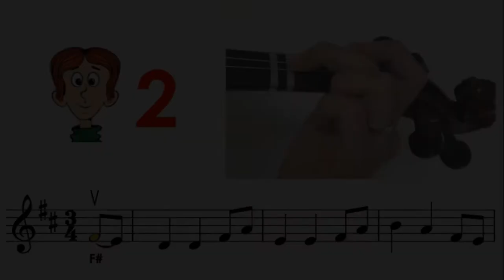Come thou fount of every blessing sheet music & violin finger pattern tutorial | Easy level Hymn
Very Easy : Mostly key in A or D, all fingers on the tapes
Easy : Mostly key in G, mixed with low2, high3
Medium : other keys mixed with low1, high1, low4
Hard : mixed with 3rd position
Very hard : mixed with 2nd, 4th, 5th positions

Vem Tu Fonte de Todas As Bênçãos | Phước nguyện từ trời xin chảy vào lòng | Traeme Tu Fuente de Toda Bendición | Дух Святой, Дух Благодати | 全能真神萬福恩源 | すべての恵みのみもとに来たれ | 28장 복의 근원 강림하사 바이올린 | 28장 복의 근원 강림하사 악보 | 찬송가 복의 근원 강림하사 | hymn Come thou fount of every blessing violin sheet music | how to play Come thou fount of every blessing on the violin | Come thou fount of every blessing notes & finger pattern tutorial on violin | htp tv Come thou fount of every blessing | notes & finger pattern tutorial on violin | learn Come thou fount of every blessing on the violin notes & finger pattern tutorial on violin htp tv | how to play Come thou fount of every blessing on the violin | how to play Come thou fount of every blessing | научиться играть на гимновой скрипке | Гимн Скрипка Учебник | Tutorial de Violín de Himno | भजन भायोलिन ट्यूटोरियल | Salme Violin Tutorial | Himnas vijoles apmācība | Hymn Violin Tutorial | Himno smuiko pamoka | Дуулал хийлийн заавар | Химн Уроци по цигулка | Tutorial de himno de violín | ترنيمة كمان | ترنيمة كمان | Teagaisc Veidhlín Iomann | 賛美歌ヴァイオリンチュートリアル| Esercitazione sul violino dell'inno | 赞美诗小提琴教程 | İlahi Keman Eğitimi | Hymni viulu opetusohjelma | Tutorial de violino de hino | भजन वायलिन ट्यूटोरियल |